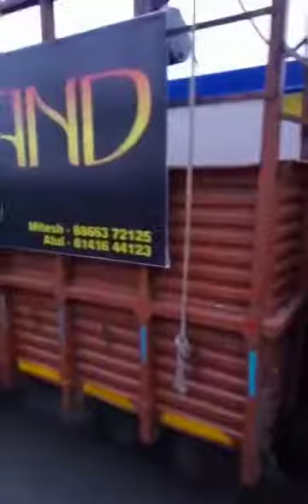Timli Dance Vadodara Royal Rathwa Ganpati Visarjan Somatalawu Gajanand Sound Roadshows Setup